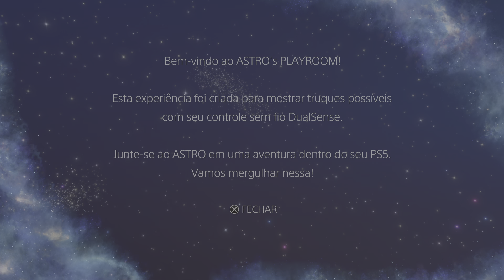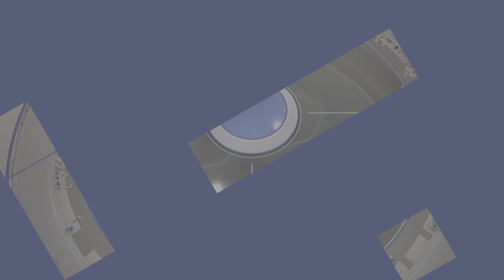PLAYSTATION 1 |Astros'Playroom #1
Esse video contem palavroes 10+